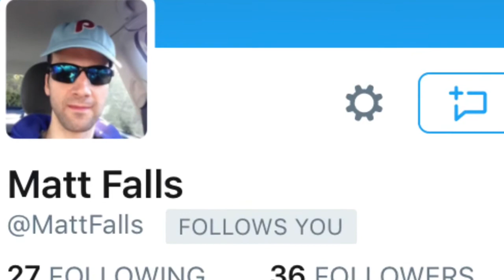Vlogmas Day 7, 8, and 9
I could never explain to y'all how grateful that I am for each and every single one of y'all.

Extra Info: I absolutely love watching any type of vlog, especially vlogmas videos. I'm so excited to see the vlogs of vlogmas 2016. vlogmas 2015 was great and I participated in it! I absolutely love watching Mia Stammer, Alisha Marie, Bethany Mota, Aspyn Ovard/ Aspyn and Parker, Claudia Sulewski, Tanya Burr, ExtraJill, Tara Michelle Vlogs, Channon Rose, AlexandMichael, MadiVlogs, JessiePaegeVlogs, Tiffany Ma, MissRemiAshten, Remlife, HeyItsSarai, MoreZoella, DailyPolina, CaseyHolmesVlogs91, and many many more. I strongly recommend for y'all to check them out.